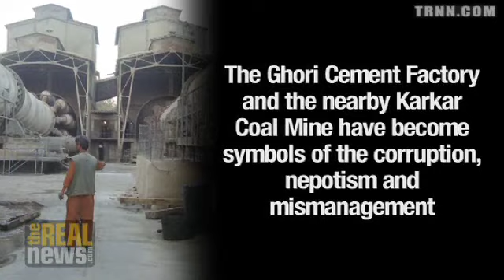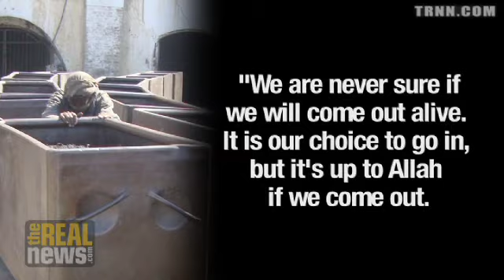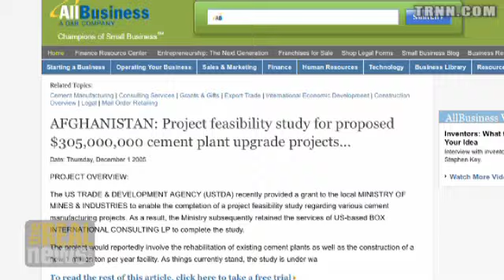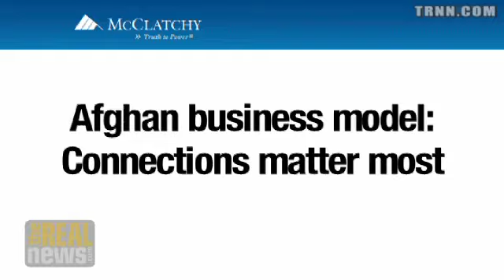Connections and Corruption in Afghanistan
Jonathan Landay investigates alleged corruption at highest levels in Afghanistan